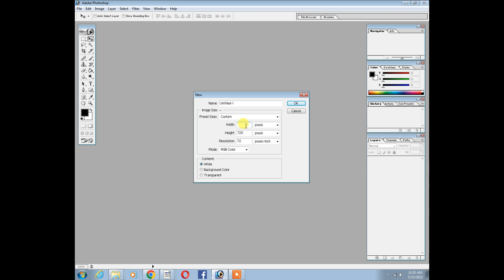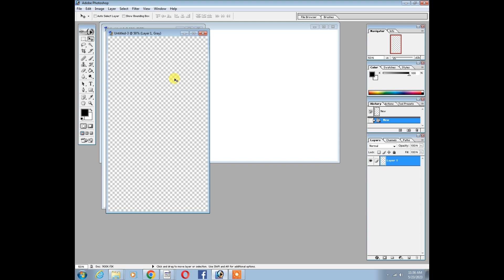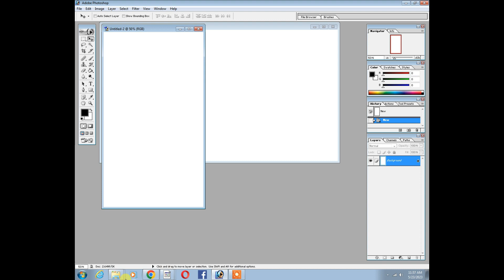Page Size in Adobe Photoshop7.0 || Pictures editing Adobe Photoshop software